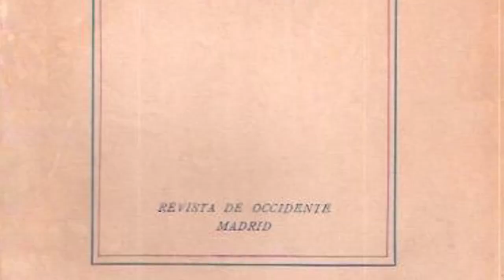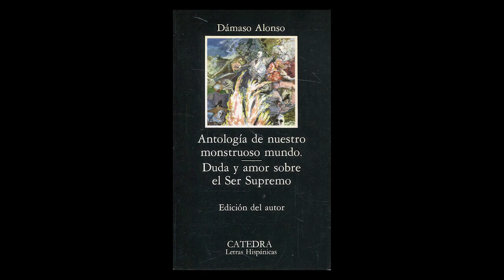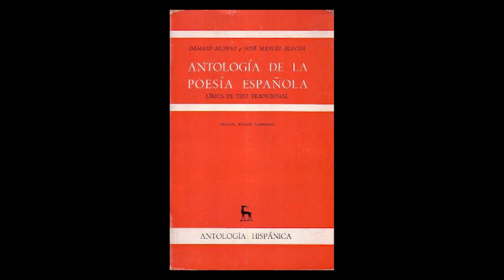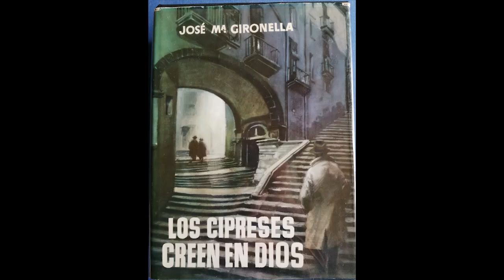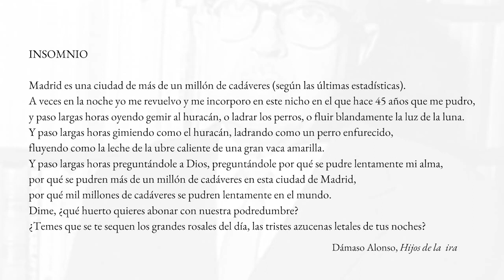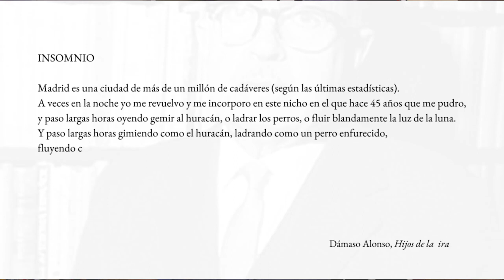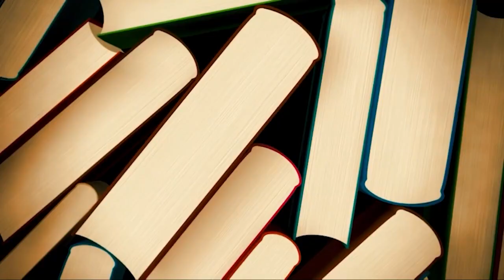Hijos de la ira. «Madrid es una ciudad de más de un millón de cadáveres...». Dámaso Alonso.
Dámaso Alonso. «Madrid es una ciudad de más de un millón de cadáveres...». Hijos de la ira.

Fuentes:

Fotografía de José María Gironella:

Foto: T. A. (EFE)

INSOMNIO

Madrid es una ciudad de más de un millón de cadáveres (según las últimas estadísticas).
A veces en la noche yo me revuelvo y me incorporo en este nicho en el que hace 45 años que me pudro,
y paso largas horas oyendo gemir al huracán, o ladrar los perros, o fluir blandamente la luz de la luna.
Y paso largas horas gimiendo como el huracán, ladrando como un perro enfurecido,
fluyendo como la leche de la ubre caliente de una gran vaca amarilla.
Y paso largas horas preguntándole a Dios, preguntándole por qué se pudre lentamente mi alma,
por qué se pudren más de un millón de cadáveres en esta ciudad de Madrid,
por qué mil millones de cadáveres se pudren lentamente en el mundo.
Dime, ¿qué huerto quieres abonar con nuestra podredumbre?
¿Temes que se te sequen los grandes rosales del día, las tristes azucenas letales de tus noches?